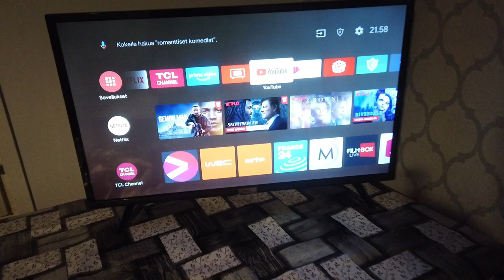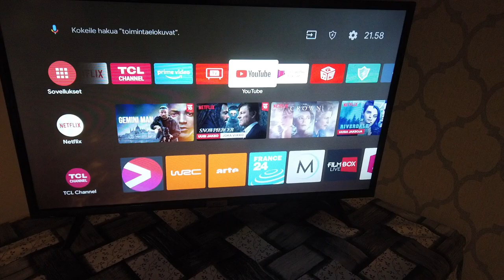8 tuotantokauden käänne- avioero